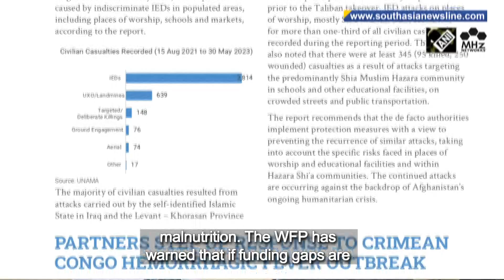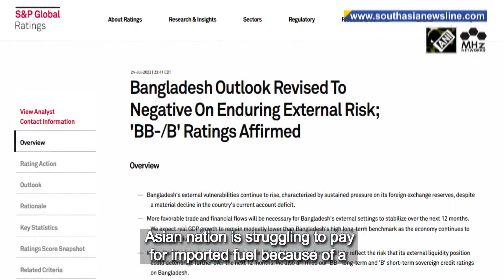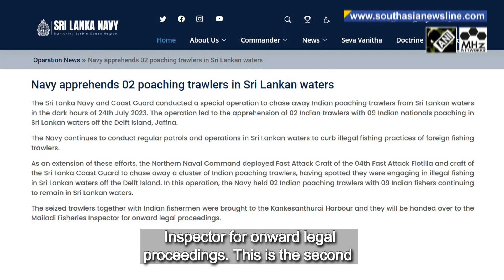Opposition alliance moves no-confidence motion against PM Modi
The Indian Parliament on Wednesday accepted a no-confidence motion filed by Opposition lawmakers against Prime Minister Narendra Modi’s government to force him to address in detail the concerns about ethnic violence in Manipur. India’s Defence Minister Rajnath Singh on Wednesday warned Pakistan of a stern reply by Indian Armed Forces, if the country’s interests are undermined by Islamabad. The Defence Minister who led the country in a sombre commemoration event of the “Kargil Victory Day”, said that India was capable of crossing the Line of Control during the 1999 Indo-Pak war, but refrained due to its commitment for peace and international laws. Singh said New Delhi was backstabbed by Pakistan at that time, which imposed the war on India. He said India will go to any extreme to maintain its dignity and honour and if the need arises, can also cross the LoC, to take action inside the enemy’s territory. Torrential rains have wreaked havoc in both Pakistan and India, forcing evacuations and leaving behind a trail of destruction. A report! Amid an alarming situation of malnutrition and hunger in Afghanistan, the UN World Food Program has cut aid to 8 million food-insecure people due to lack of funding. S&P Global Ratings has lowered Bangladesh's long-term rating outlook to negative from stable, citing risks the country's external liquidity position could deteriorate in the next year, while foreign exchange reserves remain under pressure. The Sri Lanka Navy has arrested nine Indian fishermen and seized their two trawlers for allegedly breaching the International Maritime Boundary Line and illegally fishing in the island’s northern waters. The municipality bodies in Nepal’s two districts have aced the craft of managing waste and earn money out of it, by selling it for reuse.

South Asia Newsline - Jul 26, 2023 News Bulletin :

- Opposition alliance moves no-confidence motion against PM Modi’s government
- Torrential rains wreak havoc in Pakistan and India
- Local bodies in Nepal ace craft of managing waste and earn money